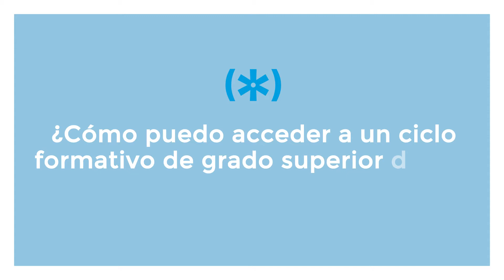¿Cómo puedo acceder a un ciclo formativo de grado superior de FP?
Existen diversas vías para cursar un ciclo formativo de grado superior de Formación Profesional. Por un lado, hay titulaciones con las que se puede acceder a estos estudios directamente. Y si no se dispone de ninguno de los requisitos de ingreso directo, existe la opción de presentarse a las pruebas de acceso a los ciclos de FP de grado superior, dirigidas a mayores de 19 años.

Educaweb es el portal de referencia en orientación académica y profesional. Contamos con un listado de más de 30.000 cursos y 20.000 centros de formación. te ofrecemos contenidos, herramientas y servicios de acceso libre. Accede al portal de Educaweb para encontrar cursos, másteres, formación profesional, educación presencial y online... Toda la información que necesitas para la formación que quieres.